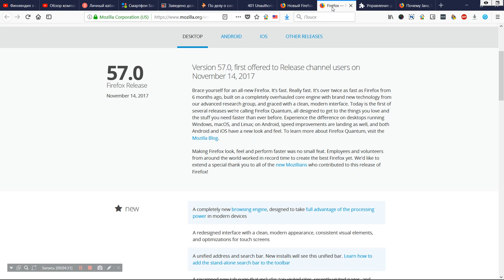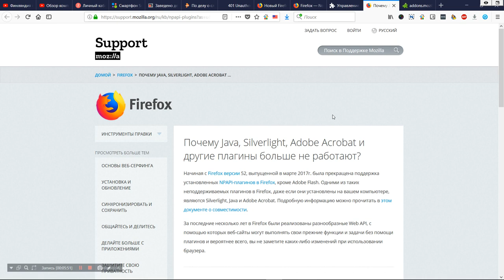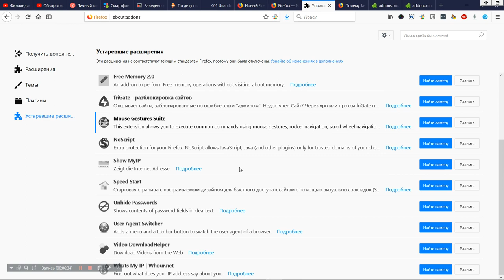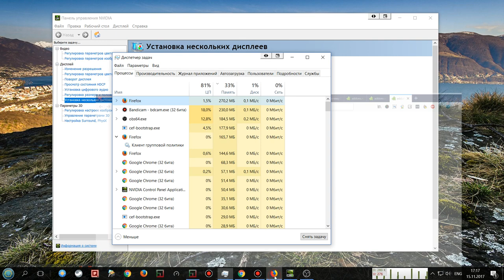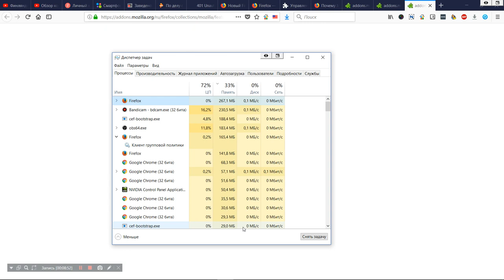Утечка памяти в Фаерфокс и новая версия 57